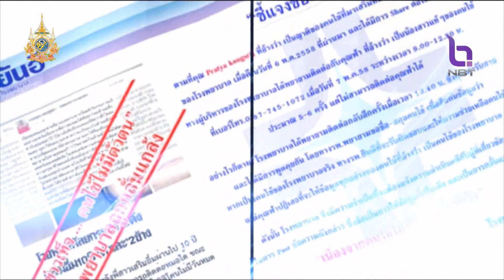ชัวร์หรือมั่วนิ่ม น้ำเกลือล้างแผลใช้แช่คอนแทคเลนส์ได้? ข่าวค่ำ วันที่ 25 มกราคม 2567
ในโซเชียลมีข้อมูลแนะนำ ว่าน้ำเกลือล้างแผล นำมาใช้แช่คอนแทคเลนส์ได้ เรื่องนี้ จะชัวร์หรือมั่วนิ่ม ไปตรวจสอบกัน